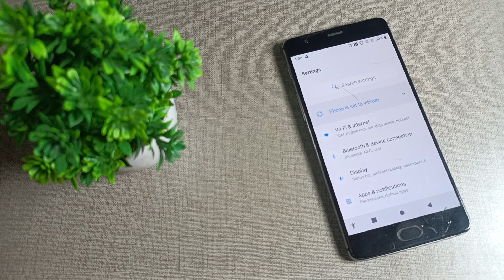how to view hotspot password in OnePlus 3T mobile